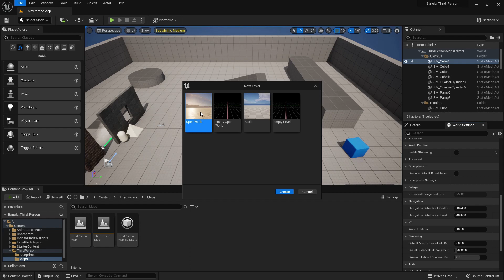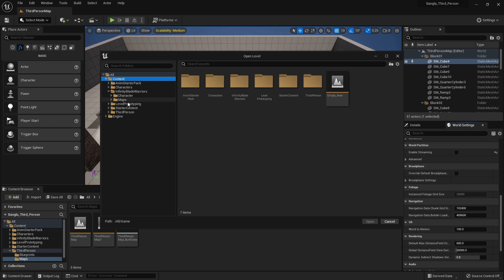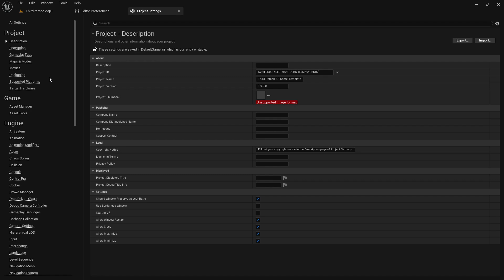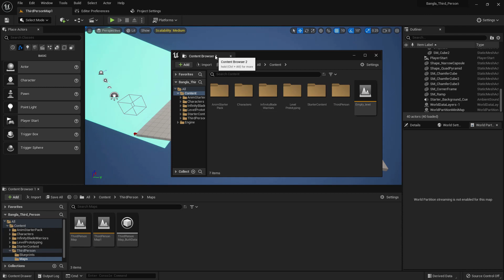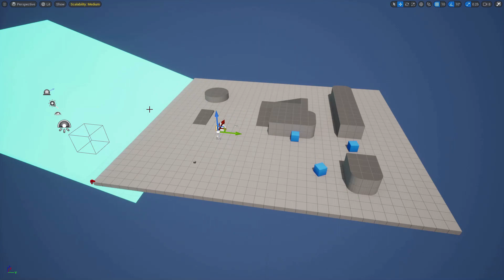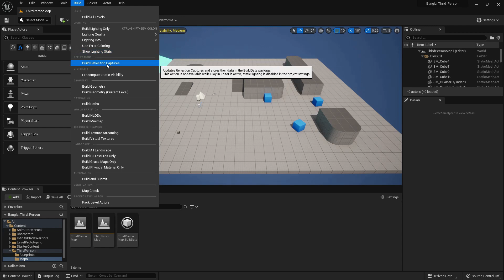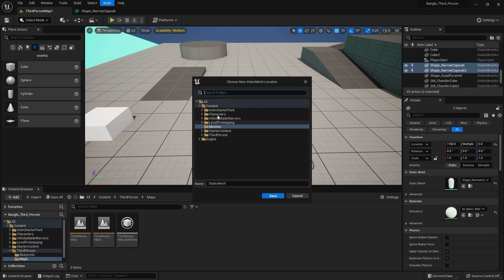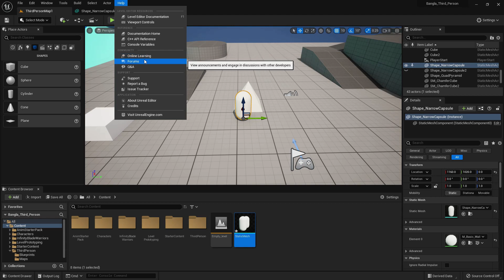Unreal Engine 5 Toolbar (Part 7)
Simple Unreal Engine 5 Beginners Tutorial ***

Total video Hour = 12 hour 50 minute
Total Video = 87
Creator: Md. Saiful Islam
Unreal Engine Game Developer & 3D Artist

This is the 7th part of simple unreal engine beginners tutorial. Here I explain Unreal engine toolbar and how to use. Watch the full tutorial.

My Other Project